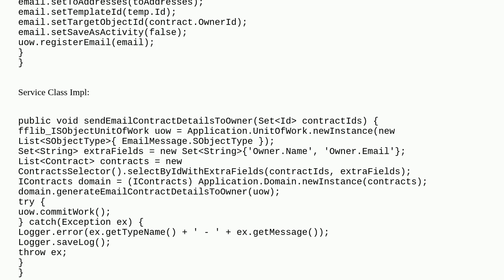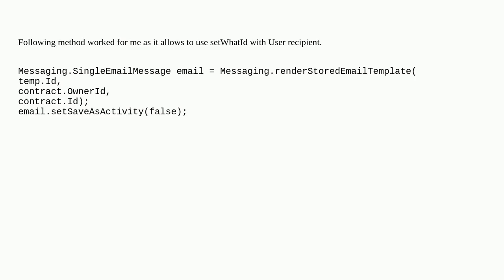Salesforce: System.EmailException: SendEmail failed. We don't recognize the field prefix Contract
System.EmailException: SendEmail failed. We don't recognize the field prefix Contract

A special thanks goes out to the community

  email-template singleemailmessage